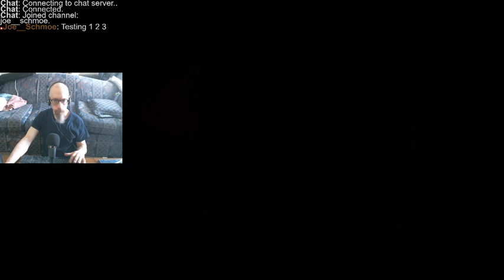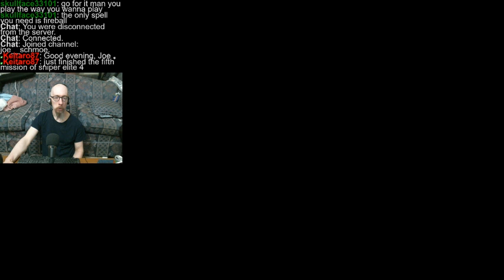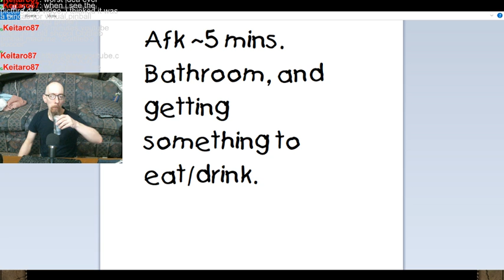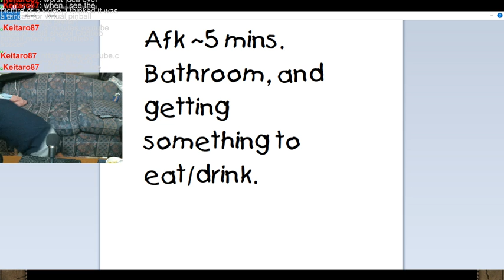Giving Baldur's Gate 2 another go. Gonna try to make it work. Chapter 5 (assassin thief) FYI: Cheats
This time I goofed around a bit. I tried out multiplayer, but found that I could do the things I wanted to do on singleplayer, so I just bowed out of it.

And this time, I went with 2+ players. Pretty good time, covering weaknesses and whatnot. But on the downside they were like Keystone Cops, running into each other and/or blocking each others' paths. I had to use the "click-teleport" cheat a lot more than normal because of it.

And I also found out you can change the game speed by going into your "Baldur.lua" file and changing the maximum frame rate, which I upped by 50%. Life is a lot better now! .d